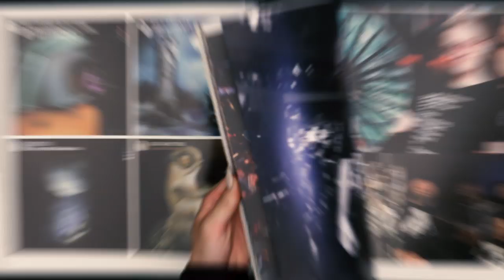Dirtybird 2020 Events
Preview the program of events in celebration of our 15th birthday including the debut of two new festivals: Dirtybird CampINN Florida and Birdhouse Festival Los Angeles.

Over 15 years, Dirtybird has evolved from humble beginnings as a small free party in Golden Gate Park to a revered institution whose fun-loving ethos has captivated dance lovers world over. Crossing its 2020 milestone, Dirtybird shows no signs of slowing down. In fact quite the opposite, debuting two brand new festivals as it unveils its 15th birthday events calendar.

DIRTYBIRD